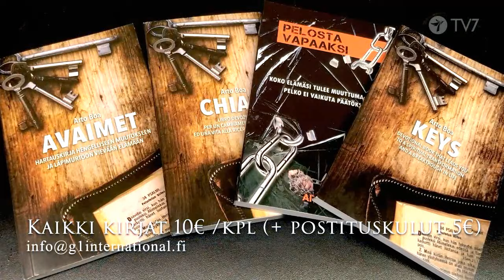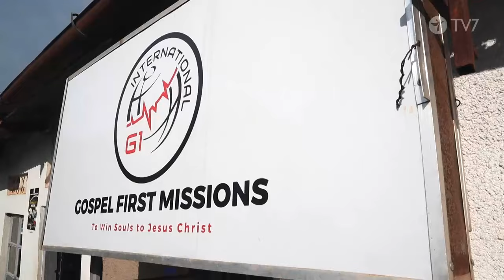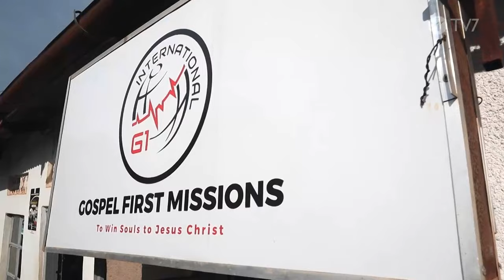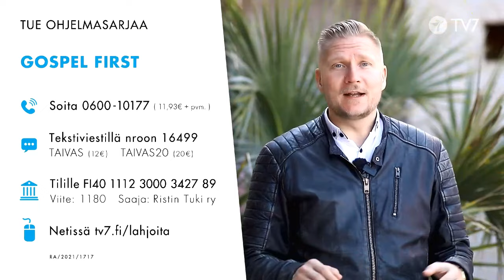Gospel First - Aikamme ongelmat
Gospel First - Aikamme ongelmat Jakso 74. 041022 Hki